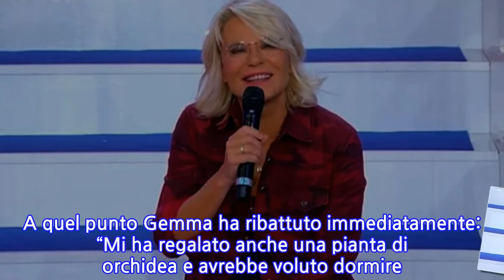Bacio tra Gemma Galgani e il cavaliere, Maria De Filippi fa lo ‘show’ e le rovina...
Bacio tra Gemma Galgani e il cavaliere, Maria De Filippi fa lo ‘show’ e le rovina la...
Puntata di ‘Uomini e Donne’ con Gemma Galgani assoluta protagonista. Prima ha manifestato un entusiasmo straordinario, poi Maria De Filippi è stata costretta a farla ritornare sulla terra a causa di una notizia non proprio positiva. La dama originaria di Torino ha baciato in modo passionale il cavaliere Biagio e, una volta entrata nello studio, la Galgani è apparsa più che felice. Un sorriso a 32 denti che ha scatenato inevitabilmente la reazione della storica rivale, Tina Cipollari. L’opinionista del dating show di Canale 5 ha infatti commentato: “La gallina ha beccato. Se è raggiante vuol dire che la gallina ha beccato”. La padrona di casa ha confermato l’ipotesi di Tina: “Gemma sorride perché è stata baciata. Come lo definiresti questo bacio?”. Anche l’altro opinionista, Gianni Sperti, ha voluto saperne di più ed ha invitato Gemma a riferire qualche dettaglio maggiore su questa esterna. E la donna ha iniziato il suo racconto, con una felicità quasi contagiosa. Ecco le sue parole: “Tutto è accaduto per strada ieri sera. Erano le 23. Si è trattato di un bacio passionale e per niente volgare. Lui avrebbe voluto continuare la serata. Da lì ho capito che qualcosa stava cambiando”. E la De Filippi, un po’ a sorpresa, ha dato vita ad una risposta molto esilarante: “Ha capito che qualcosa si stava muovendo”. E in studio sono scoppiate risate. Poi la Cipollari ha iniziato a punzecchiare la dama piemontese, chiedendo se ci fossero testimoni che abbiano visto il bacio. “Siamo sicuri che si siano baciati? Chi lo può testimoniare a parte lei e lui? Io ho i miei dubbi”. A quel punto Gemma ha ribattuto immediatamente: “Mi ha regalato anche una pianta di orchidea e avrebbe voluto dormire anche a casa mia. Lui è entrato piano piano nel mio quotidiano. Ha saputo aspettare, ha saputo essere paziente fino a ieri sera e abbiamo trascorso dei momenti molto belli”. Ma ecco che poco dopo è arrivata una doccia gelida per lei, che non si aspettava. Maria si è rivolta verso la Galgani, dicendole che Biagio non ha solamente avuto un incontro con lei. Infatti, è anche uscito in compagnia della dama Maria e ha inoltre voluto il numero di telefono di Sabina per una conoscenza più approfondita. La dama torinese è rimasta letteralmente sconvolta da queste parole, probabilmente perché pensava che Biagio avesse interesse solo nei suoi confronti.
INFORMATION
• Source: caffeinamagazine